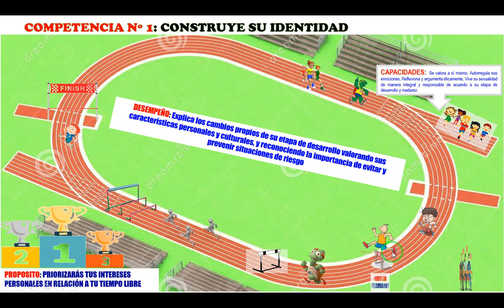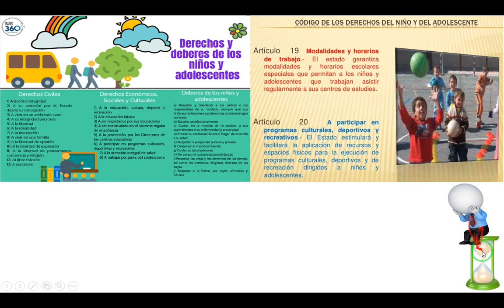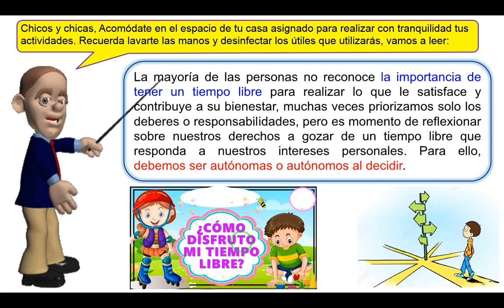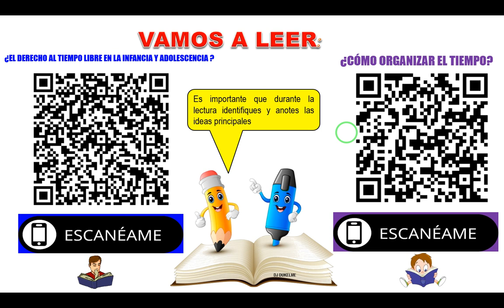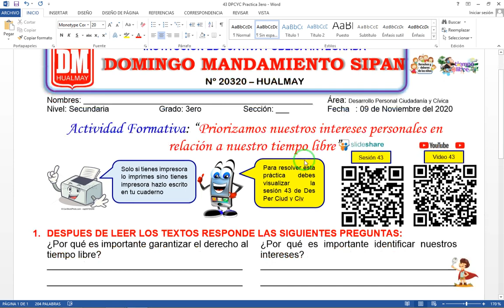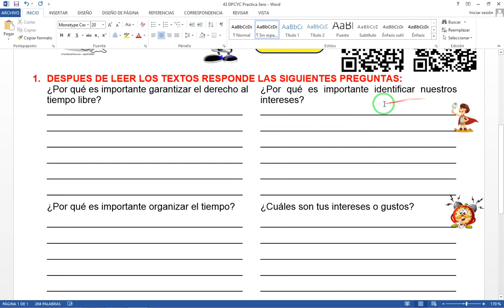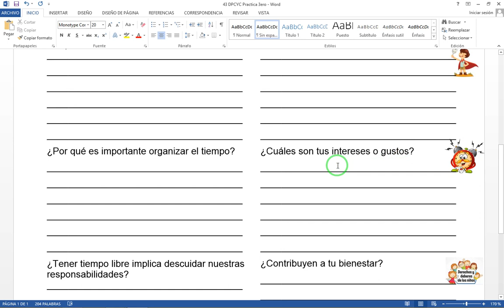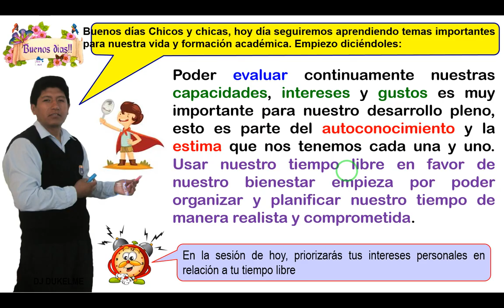semana 32 DPCC 3ro Sesion 43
Desarrollo Personal Ciudadania y Cibica 3ero de Secundaria
Semana 32 / Sesion 43 / Aprendo en Casa